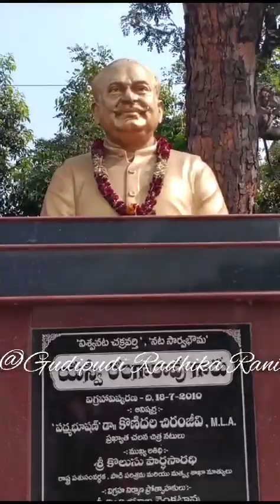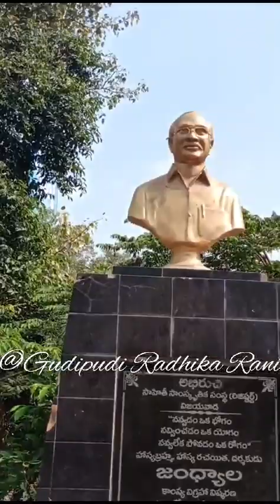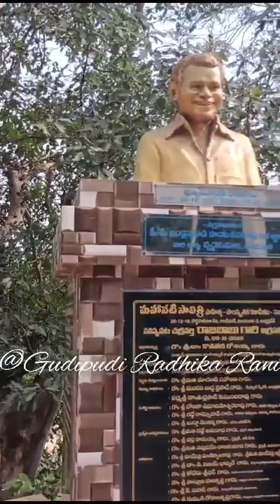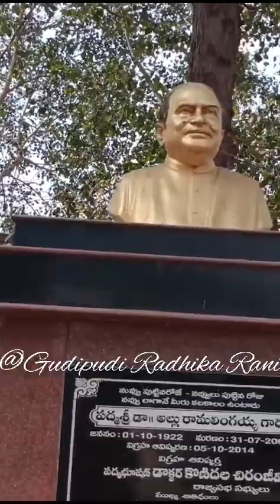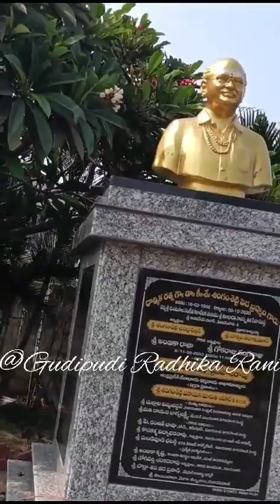తుమ్మలపల్లి కళాక్షేత్రంలో విగ్రహాలు//tourism-1//vijayawada madugula statue//@GudipudiRadhikaRani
బ్రహ్మశ్రీ డాక్టర్ మాడుగుల నాగ ఫణి శర్మ గారి శ్రీ దుర్గా సౌందర్యలహరి మహా శతావధానం ఆంధ్రప్రదేశ్ ప్రభుత్వం  దేవాదాయ శాఖ వారి తరఫున దుర్గమ్మ తల్లి దేవస్థానం వారు నిర్వహించారు.
ఆ బృహత్ కార్యక్రమంలో నేను దత్తపది అంశంలో పృచ్చకురాలిగా పాల్గొనే అవకాశం కలిగింది.
 విజయవాడ తుమ్మలపల్లి కళాక్షేత్రంలో జరిగిన ఈ కార్యక్రమానికి హాజరైన నేను అందరికీ చూపించుదామని ఈ విగ్రహాలు వీడియో తీశాను.
ఎందరో మహానుభావులు.. అందరికీ వందనాలు.
Thanks in advance.